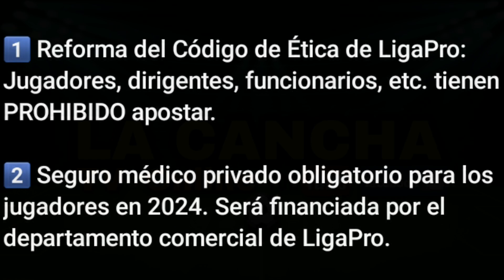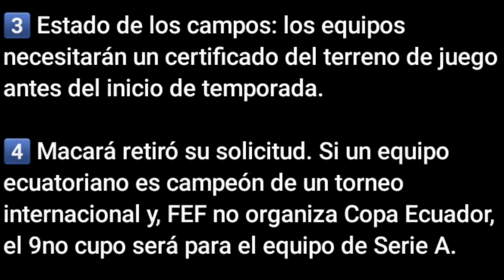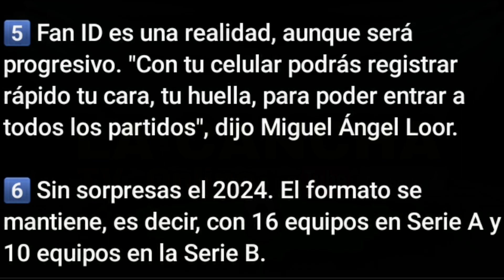VOLANTE 10 URUGUAYO LEO FERNANDEZ A BSC|FELIPE CAICEDO A LDU?|A.ZAPATA Y C.VILLALVA SE VAN DE EMELEC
VOLANTE 10 URUGUAYO LEO FERNANDEZ A BSC|¿FELIPE CAICEDO A LDUQ?|ALEXI ZAPATA Y CARLOS VILLALVA SE VAN DE EMELEC|ASI QUEDO LIGAPRO¿QUE ES FAN ID?